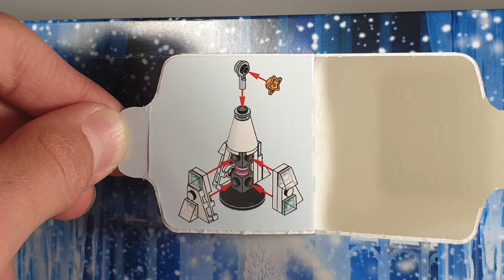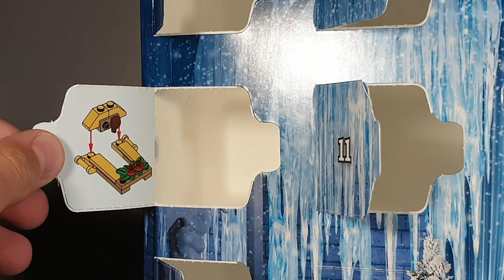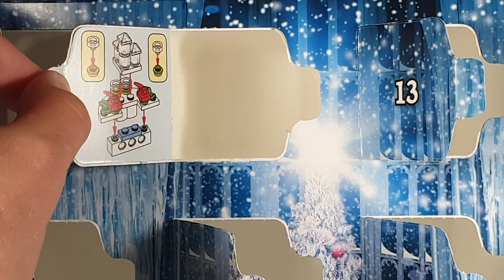LEGO Harry Potter Advent Calendar: Day 13 - 18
In this video I take a look at the gifts from day 13 to 18 on the LEGO Harry Potter Advent Calendar.